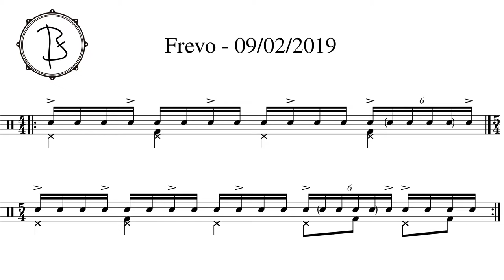Dia do Frevo - 09/02/2019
Hoje, dia: 09/02/2019, comemoramos o Dia do Frevo, logo, escrevi uma levada de 2 compassos, sendo um de 4 tempos e outro de 5 tempos.
4+5= 9… é… eu sei… não teve tanta graça assim… rsrsrs
Mas, vamos a levada.

Ela é bem simples. O primeiro compasso é um padrão bem conhecido, no quarto tempo, escolhi a manulação do 8º Rudimento, “Six Stroke Roll”, porém executado em sextina, para fechar o compasso.
Já no compasso de 5 por 4, é exatamente igual até o quarto tempo, sendo que coloquei um bumbo no contratempo dos tempos 4 e 5, para simular a variação de surdo.

Espero que tenham gostado.  Ficou alguma dúvida? Deixem nos comentários.
Grande abraço.